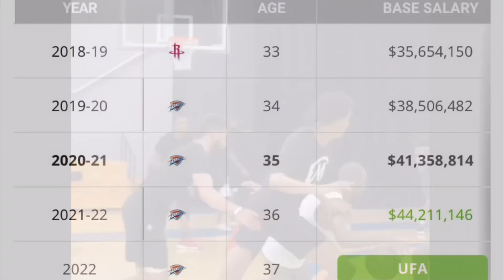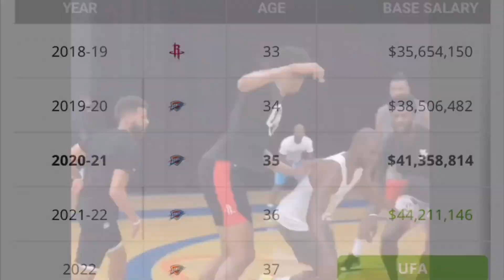CHRIS PAUL to the LAKERS? LAKERS NEW “BIG 3”?